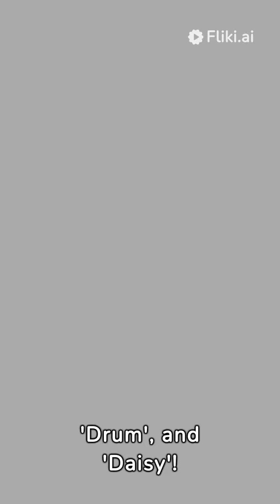"The Letter D Discovery: An Educational Delight for Kids!"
"Embark on an enchanting journey into the world of the letter D with our educational video! Our engaging activities will turn learning into a delightful adventure for kids. Join us for a discovery-filled quest with games, laughter, and educational fun. It's the perfect opportunity to introduce young minds to the wonders of the alphabet in a fun and stimulating way. Learning has never been this enchanting!"